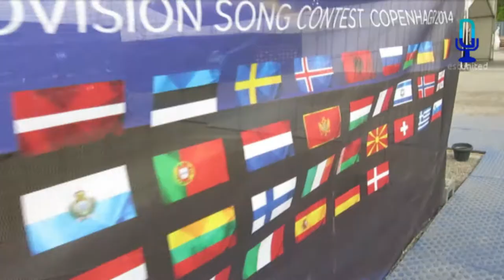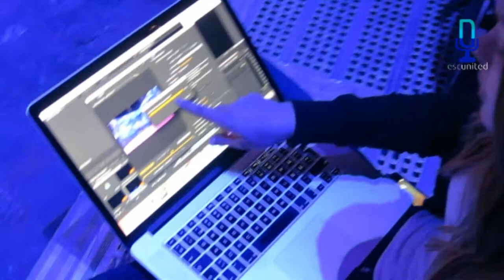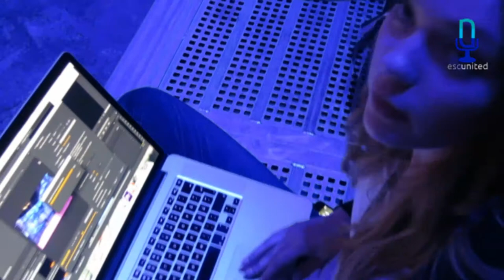ESC United Vlog 2/5 - Eye candy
As we move on to the 2nd rehearsals of the countries we also move to the arena. Today we filmed and uploaded all the performances as fast as possible - just for you guys.